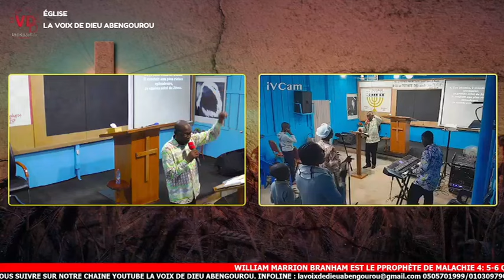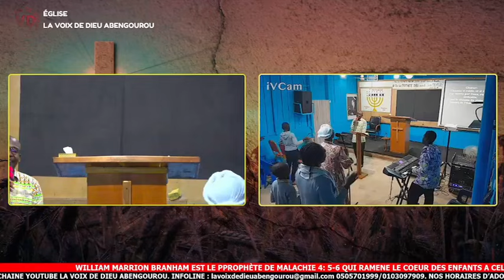REMPLIS-MOI CHAQUE JOUR D'AMOUR.